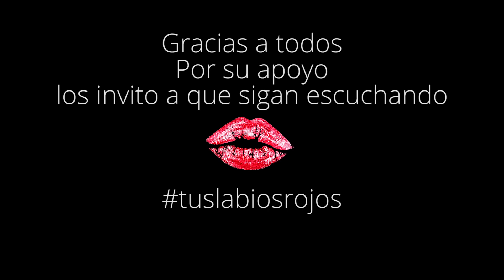Tus Labios Rojos (Escenas fallidas)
Tuslabiosrojos Disponible en Spotify Deezer Itunes